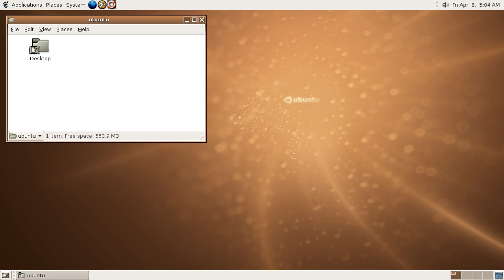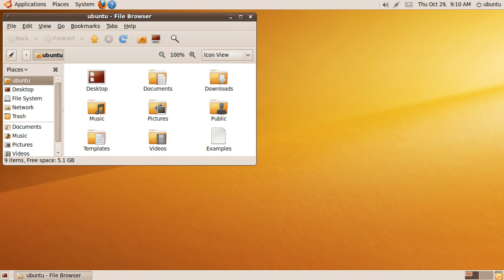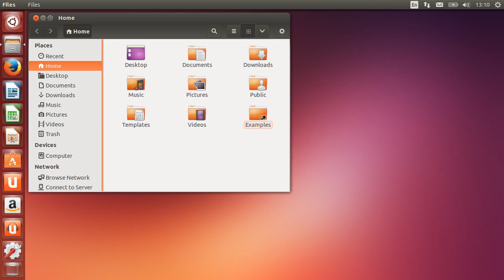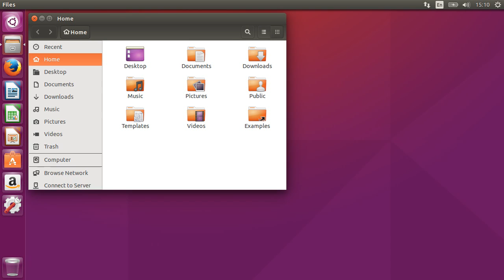Nathan Haines Ubuntu Through The Years